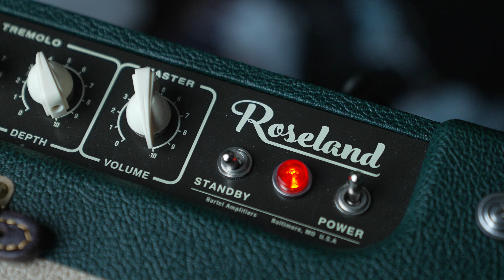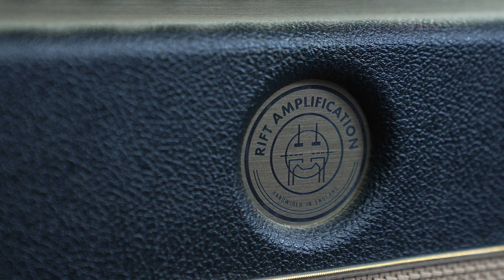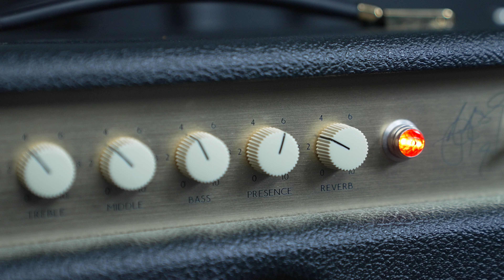Why I Love This Guitar | Gibson SG '64 TV Gold RI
Sometimes we can look at a guitar as just a tool... but I'll leave that to the professionals. For me, there can be a deeper connection with a guitar, and in these 'Why I Love This Guitar' videos I want to explore why and how certain guitars make you play better and feel great!

Time Stamps:

0:00 Intro
1:00 This Guitar Inspired Me
1:51 My 'Delta Blues' Demo 2
2:10 Finding An Identity
3:47 Playing as me... Demo 3
5:04 Something About This Guitar
8:21 Protein Giveaway!
8:55 Feeling Free... Demo 4